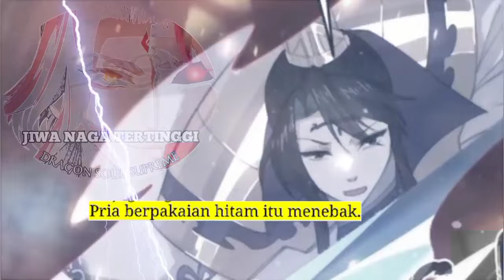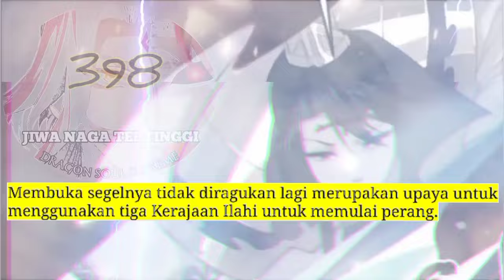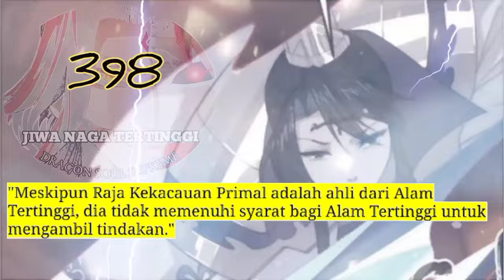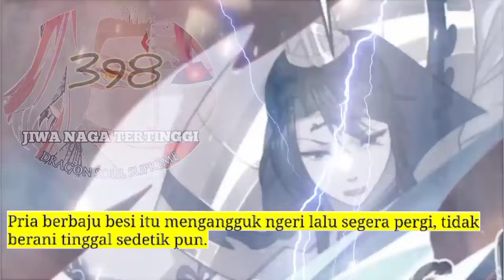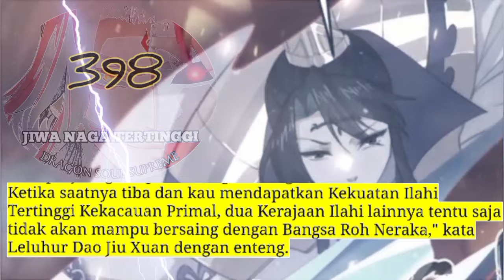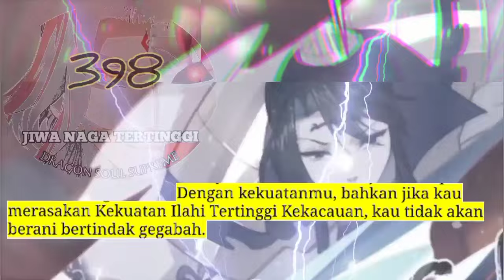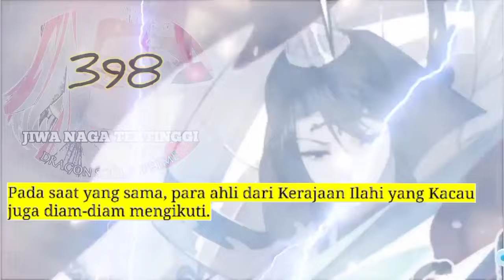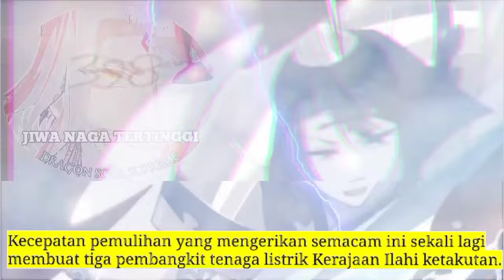Jiwa Naga Tertinggi season 398